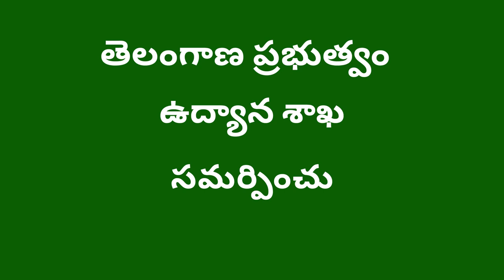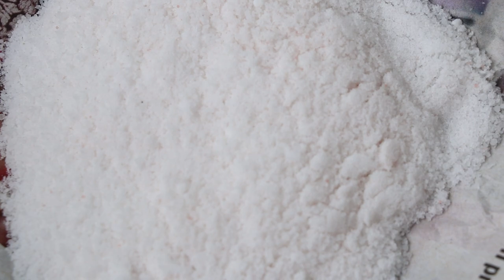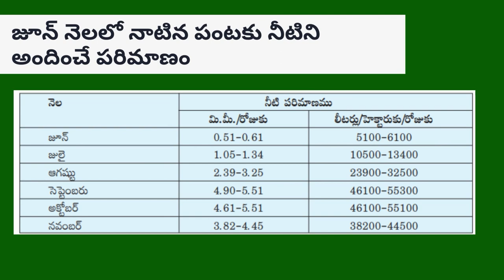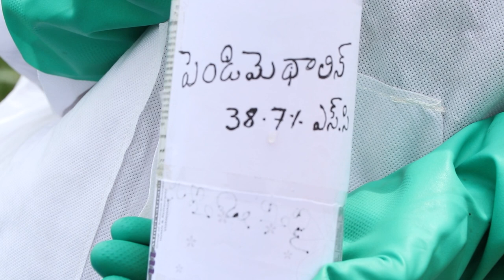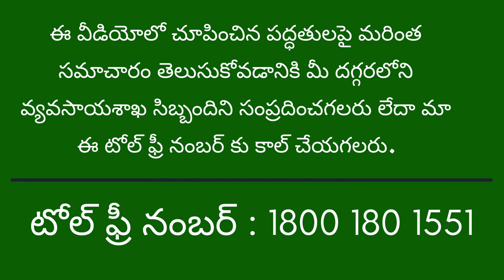మిరప సాగులో యాజమాన్య పద్ధతులు_saagu-baagu